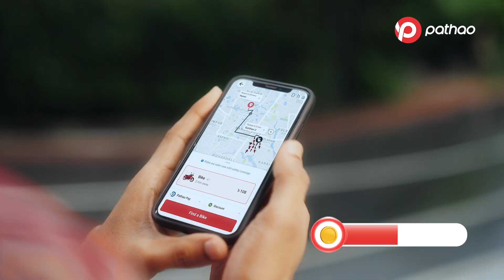চলছে Pathao Fest: থাকছে Pathao Golden Streak, Flash Hour, Hidden Treasures,Tunes & Treats and More!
চলছে Pathao Fest!

থাকছে Pathao Golden Streak,  Flash Hour,  Hidden Treasures, Tunes & Treats and More!

Pathao Fest চলবে 14th to 31st October।

সাথেই থাকুন আর Ride. Eat. Win!

Pathao | Here With You